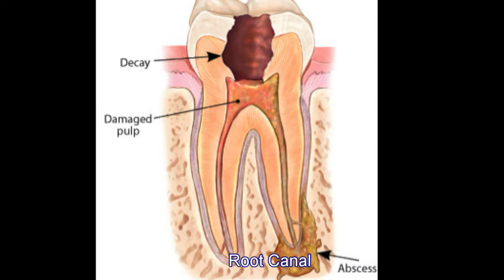Root Canal Myths Explained | Dr. Arthur A. Kezian DDS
Dr. Arthur A. Kezian DDS, a root canal dentist, writes about root canal myths and explains them for his patients to know what to expect from the procedure.